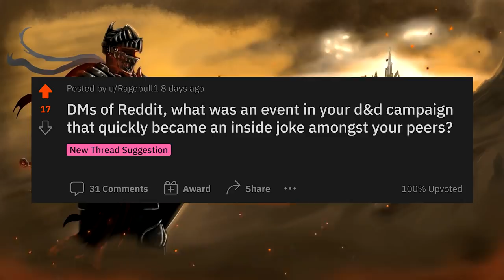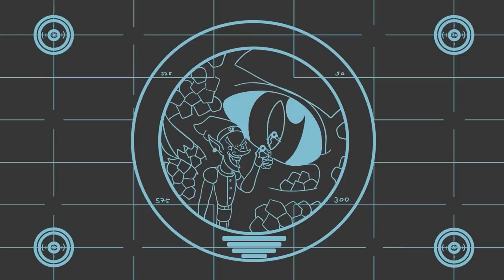DMs, What was an event in your d&d campaign that became an inside joke?